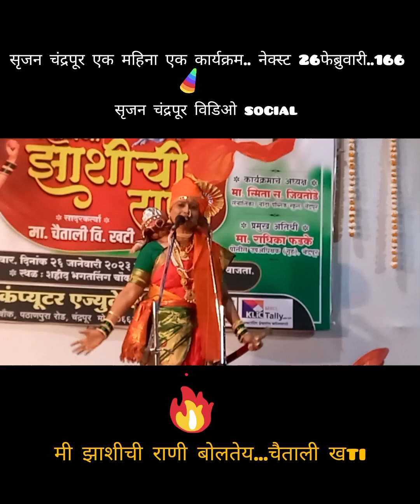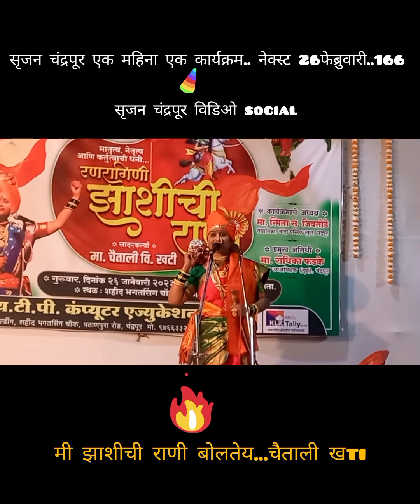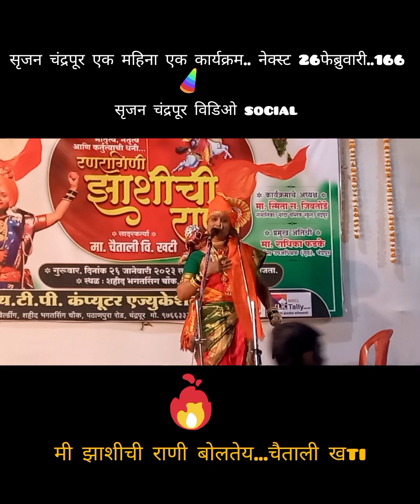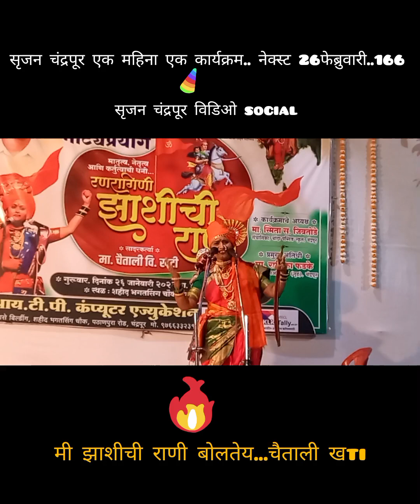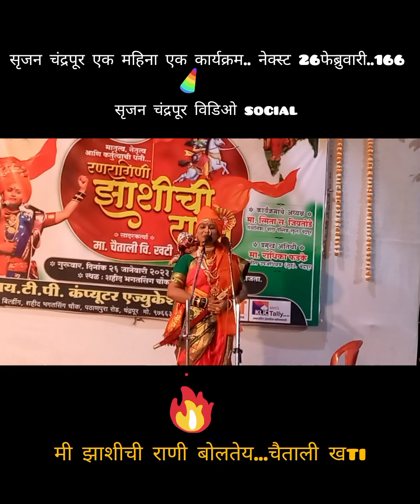srujan chandrapur video social.. zashichi rani boltei... chatali khati.. part 2